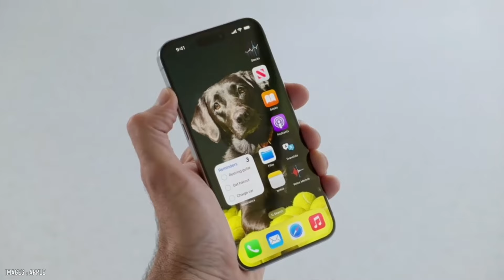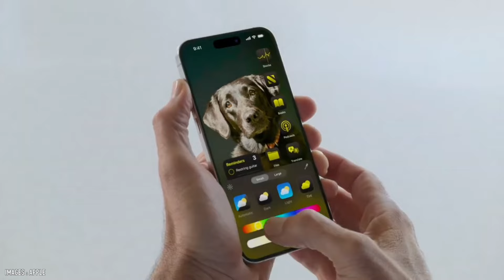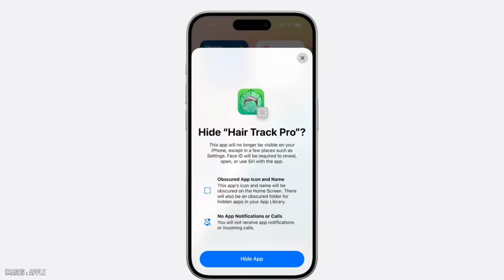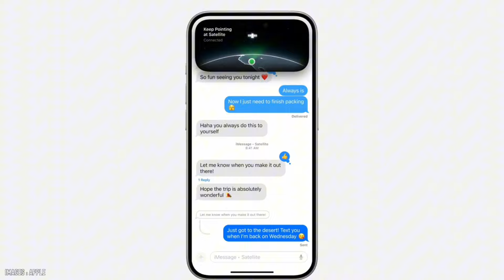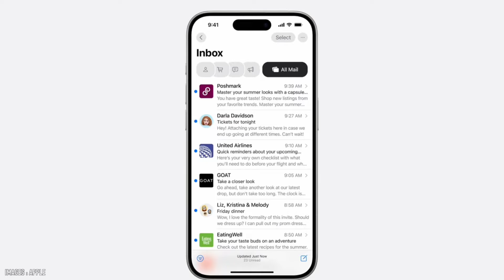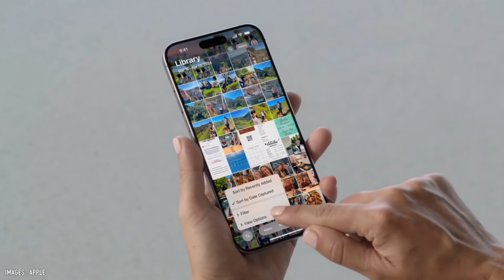[poular] iOS 18 est là : 10 Nouveautés les plus cools !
Voici la solution pour installer iOS 18 et iPadOS 18 en version bêta publique sur votre appareil Apple : iPhone et iPad.

iPhone 15
iPhone 14
iPhone 13
iPhone 12
iPhone 11
iPhone XS
iPhone XS Max
iPhone XR
iPhone SE (2nd génération)
iPhone SE (3e génération)